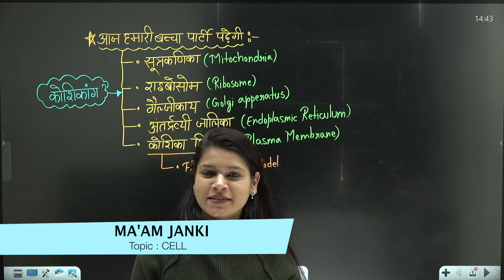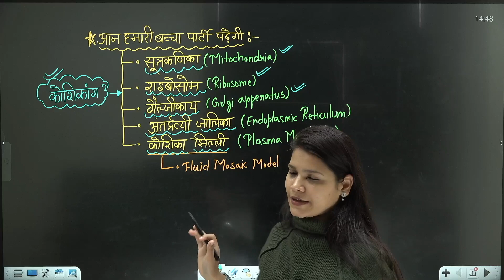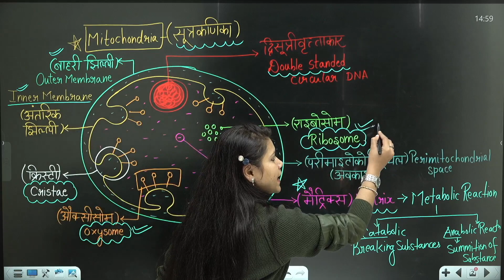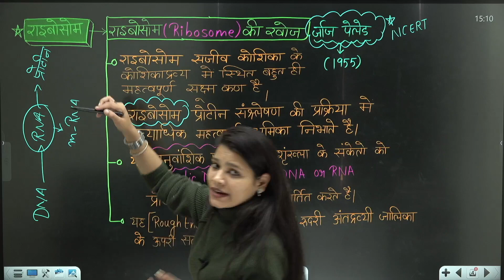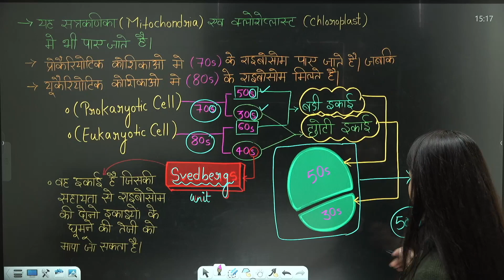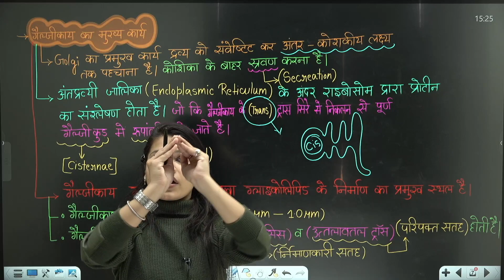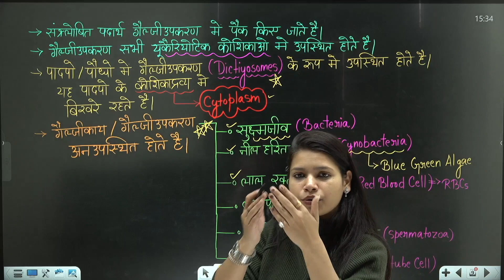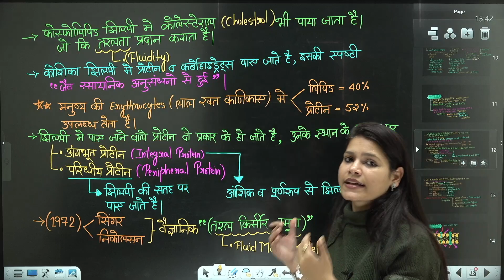11th Biology | Cell ( कोशिका ) | Revision | By Janki Ma'am ( JP Ma'am ) Ashish singh lecture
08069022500 (इस number  से पहले शून्य ज़रूर लगाएँ)